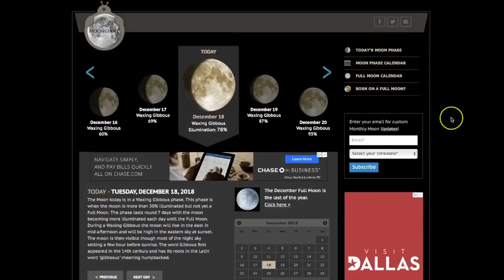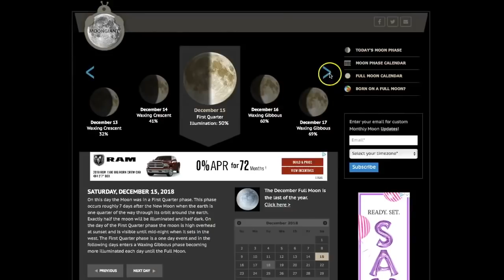Was passiert da gerade? 😮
Die Menschen bemerken gerade Veränderungen am Mond und in unserem Sonnensystem! Was ist da nur los?

Mehr News?